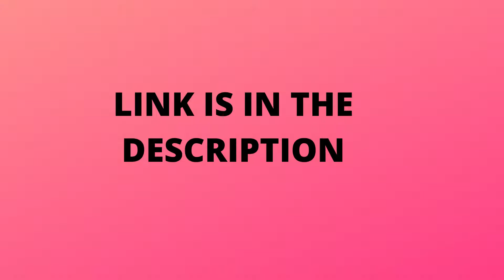Ladies HEELS | REVIEWS OF HEELS | WOMAN'S HEELS | SANDALS | FASHION FLATS - part 2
HERE is the collection of heels which i believe you will like it. REMEMBER, there are many colors for option. you can choose your favorite. this heels you can wear at festival occasion and also in party time . this are very beautiful high heels. this ladies heels are special for you.
If you like something than this is the link for you :
1) Amazon Brand - Symbol Women Sandal
2) Do Bhai Casual Wear Party Wear Daily Wear Outdoor Wear Wedding Wear Office Wear Spacial Needs Block Heels Fashion Sandals For Women
3) ZAPATOZ Women's Casual Design Heel
4) Marcloire Women's Fashion Sandal
5) SHOE CRAFT Women's Fashion Sandals
6) TRASE Women's Fashion Sandal
7) TRASE 43-047 Women's Kitten Heel
8) Do Bhai Women Wedge Platform Heel Sandal (black)
9) Beauty Queen Women's Fashion Sandal
10) Do Bhai Suede Stylish Fashion Sandal For Womens ( RED)
11) Stepee Sandal for Womens High Heel Wedges Sandal for Girls and Women
12) Trust Fashion Women Cone Heel Fashion sandal
13) Denill Fashion Sandals for Women (Block HEELS)
14) Midsole Women's Western Cone Heels - FT6030C
15) Cleo by Khadim's Women Tan Lifestyle Heel Sandal
16) Womens Western Heels Fashion Sandals
17) Do Bhai Women's Fashion Sandal ( BLUE)
18) Stepee Sandal for Womens Block Heel Sandal Comfortable High Heel Sandal
19) Do Bhai Women Synthtic Material Back Open Mule Block Heel Pencil Heel Fashion Sandal (YELLOW)
20) Do Bhai Women Transparent Block Heel (PINK)

thanks to friendly dance - Nico staff for background music

Please give us you love and support